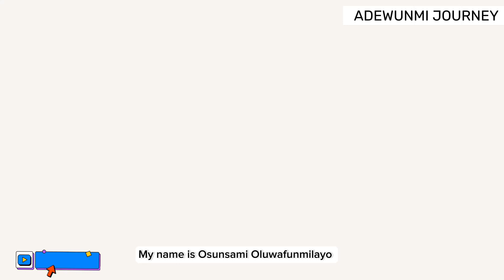Hey It’s another video of my home yoga exercise 🔥🔥